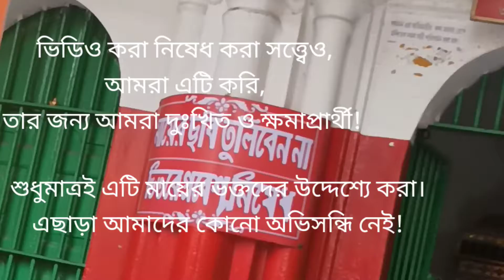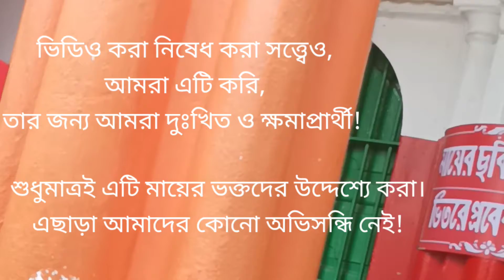Shyamnagar kalibari।Mulajor kali mandir। Bramhamayee kali।Shyamnagar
শ্যামনগর কালীবাড়ি অনেক প্রাচীন ইতিহাস লুকিয়ে আছে। সেই ইতিহাস সন্ধান করতে এবং লুকিয়ে মায়ের মুখ আমরা তুলেছি। তার জন্য দুঃখিত। আমাদের এইভাবে support করলে আরও অনেক video বানাবো।
পাঠ:- অরুনিতা মুখার্জী
কলমে:- সৌম্য
সাজসজ্জা:- সপ্তর্ষি মুখার্জী
ধন্যবাদ🙏